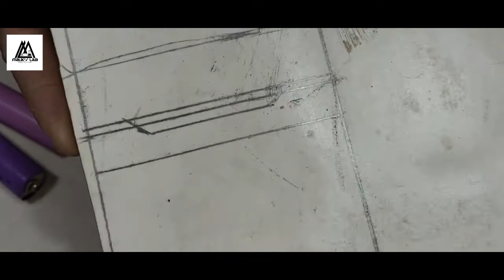How to make battery holder for 3s 2s 1s at home DIY || Malik's Lab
Hi friends!
      This is SAM and in this video, I Made a holder for lithium-ion batteries at home. This is easy you can use it for your home projects. it is totally made out of scratch.

thanks

Please Visit That Channel and Support me.